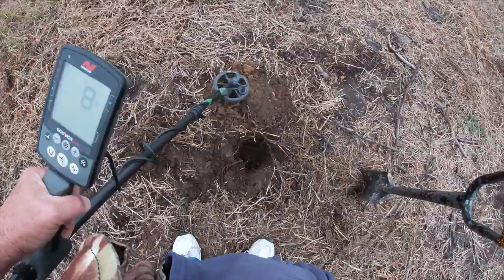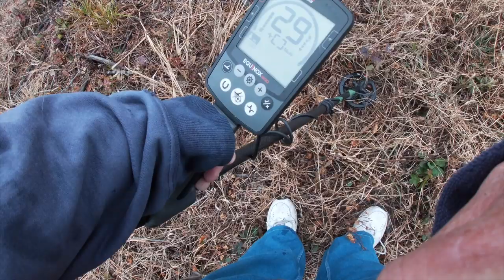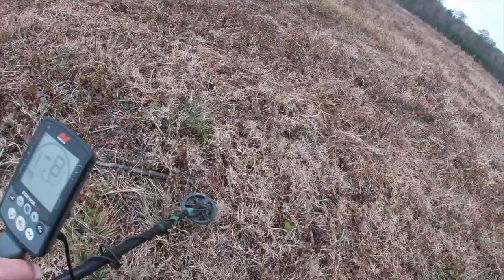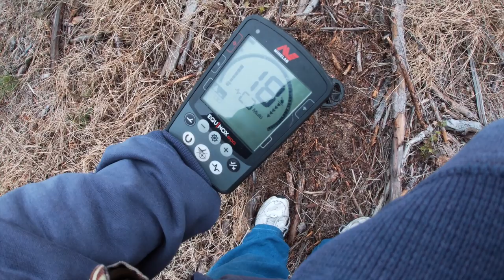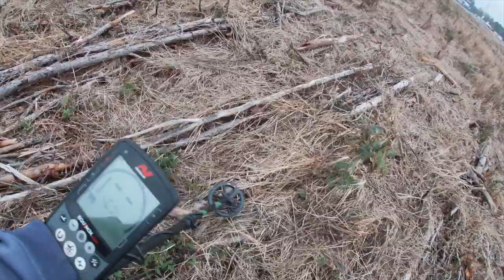MumblesMan & I hit the Patch - Ctx /Nox 6" footprints: SKUNKED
Looked like the land of nada

Stavrscoop
go pro hero session camera